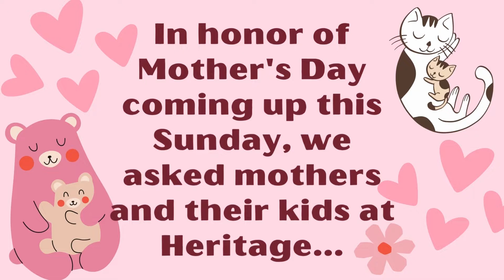How Well Do You Know Your Mom?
With Mother’s Day coming up this Sunday, we wanted to recognize some of our teachers who who have kids attending Heritage with a fun game.